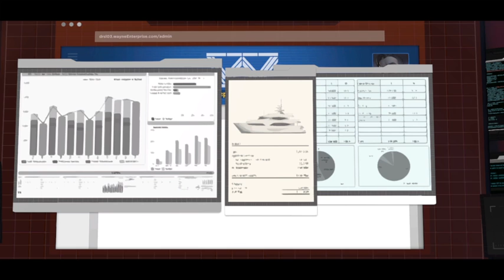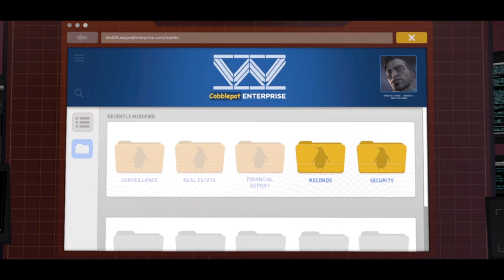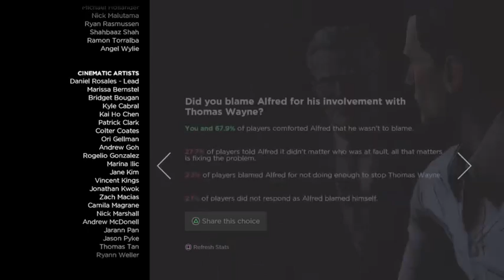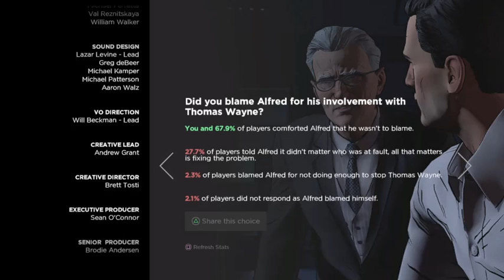THE DARK KNIGHT RETURNS-Batman: the telltale series [S1E5]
Gotham spins further into chaos as the children of Arkham ramp up their attacks. Bruce confronts penguin. Selina leaves the city. Batman and lady Arkham battle for the fate of Gotham.

This was originally streamed on twitch.com.

This video is unedited and has no commentary.